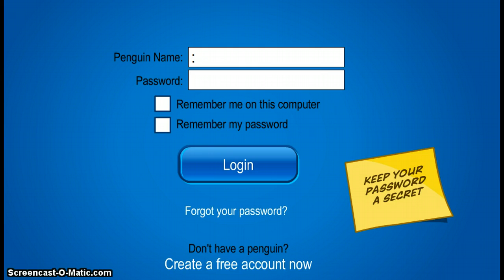Club Penguin Drawing Contest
1st Place Gets A Member Account To Be In Some Of My Vids And Gets Subbed And In My Box 2nd Gets to Be In My BOX! AND Four Of My Vids 3rd Will Just Be Subbed And In My Box